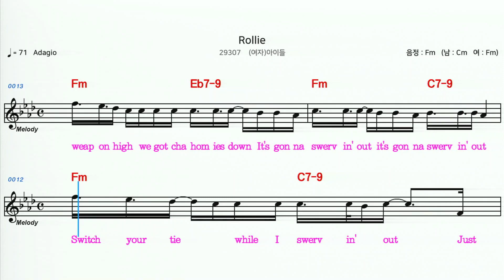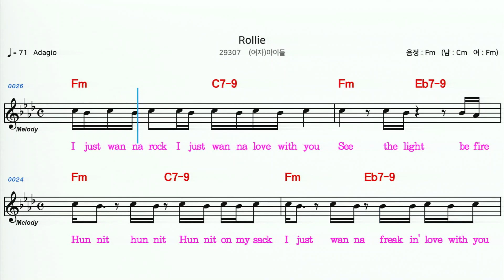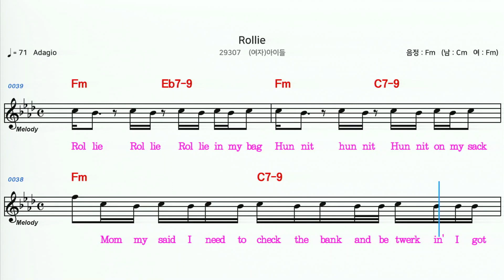(MR) 29307 Rollie - (여자)아이들